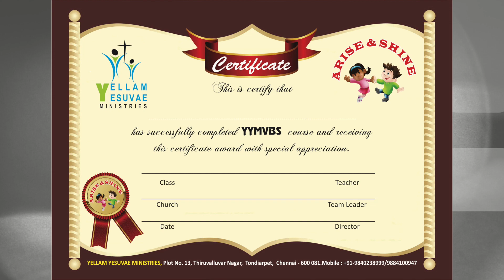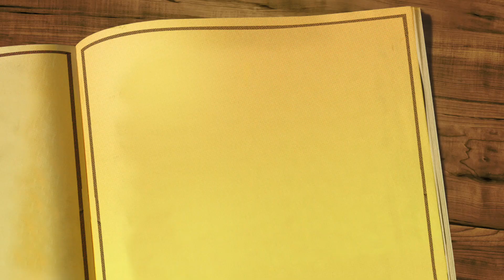Yellam Yesuvae VBS | VBS 2019 | VBS songs | sunday class songs | childrens christian songs